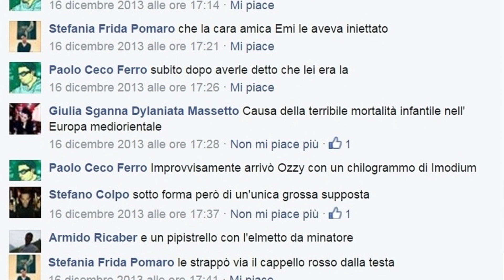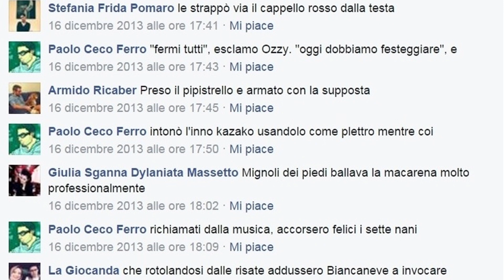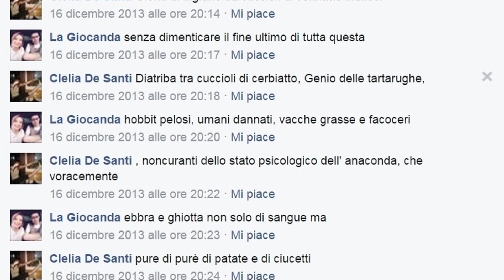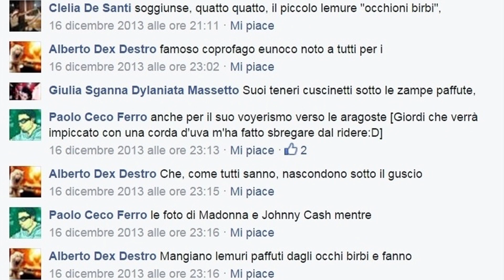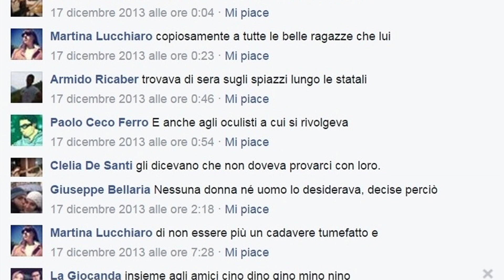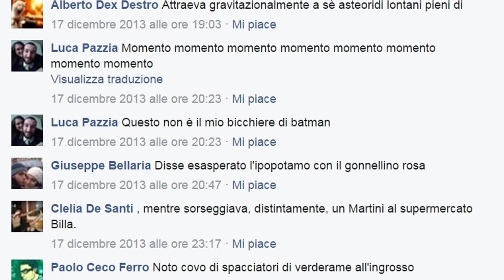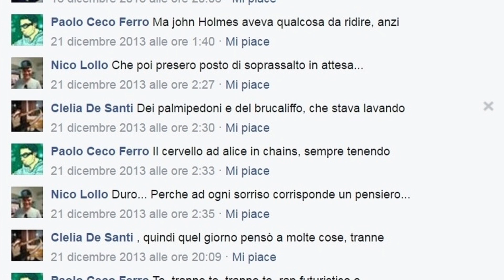Blindzoom - Random 8